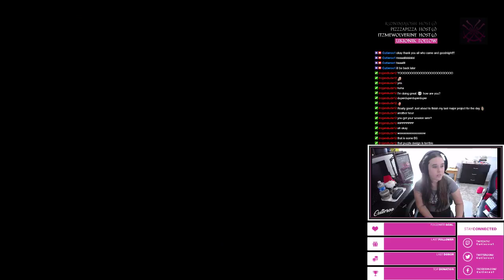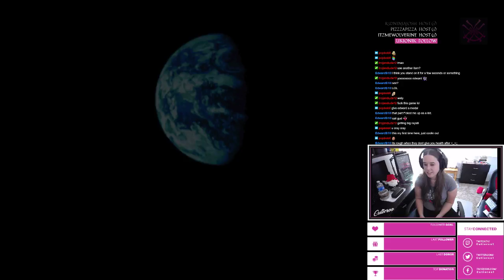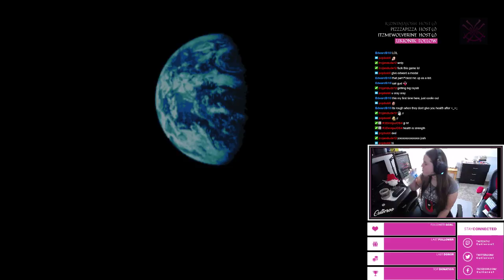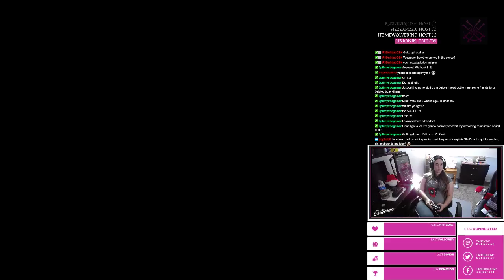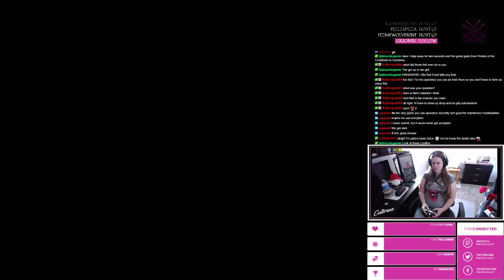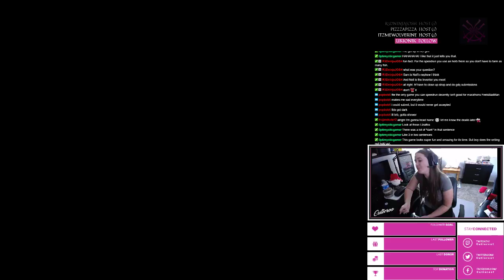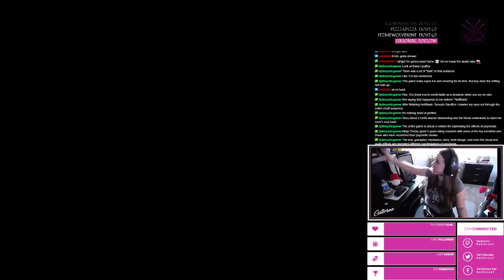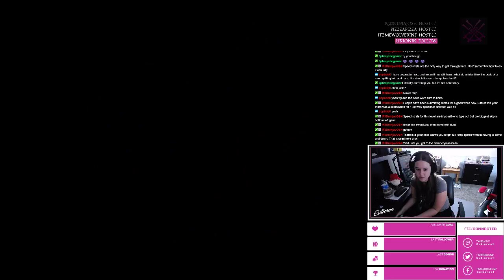Fun times with Illusion of Gaia 2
A game that is an part of a trilogy series from SNES.